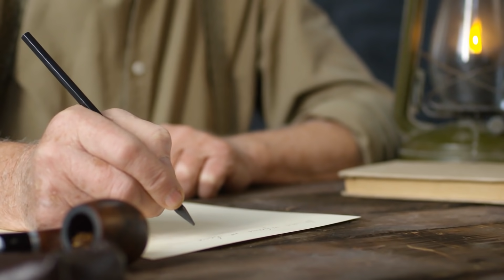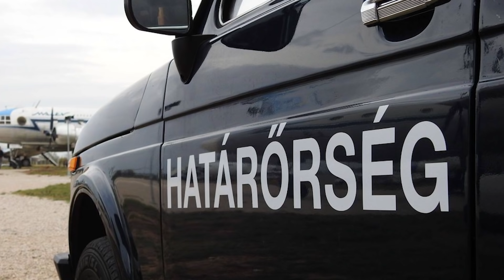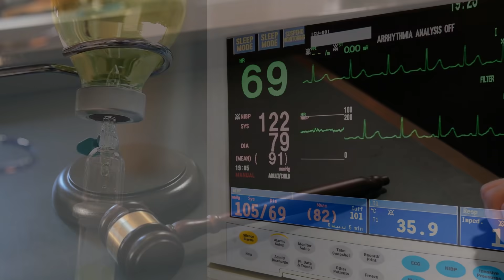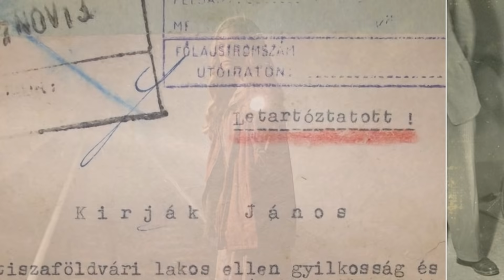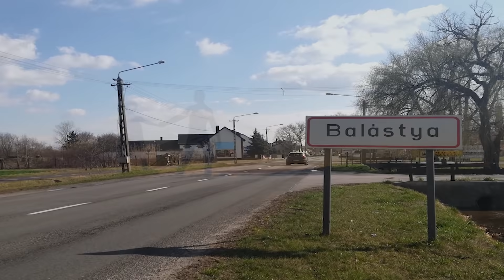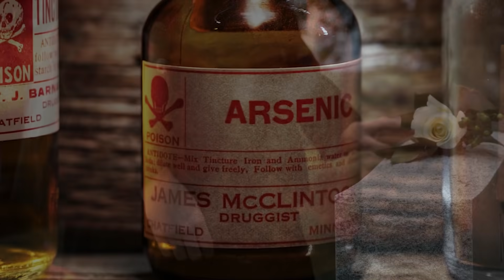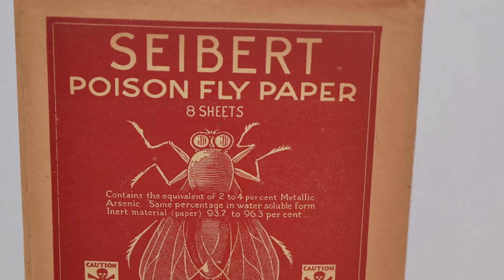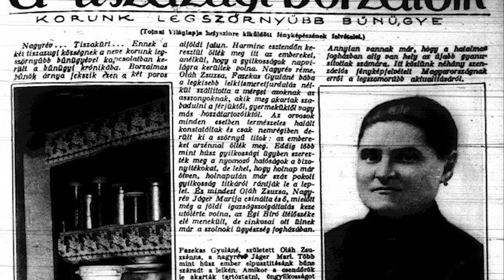Magyarország 10 legkegyetlenebb sorozatgyilkosa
Sorozatgyilkosok mindenhol vannak. A történelem leghírhedtebb ilyen alakjai főleg amerikaiak, mint például Ted Bundy, de mára számos orosz, kínai, indiai vagy épp latin amerikai szörnyeteget ismerünk és bizony hazánk sem képez kivételt.

0:00 Intro
0:32 #10 - A cinkotai asszonyirtó
1:57 #9 - Pipás Pista
3:29 #8 - A nikotinos gyilkos
4:43 #7 - A bolti gyilkos
6:24 #6 - A Fekete Angyal
7:44 #5 - A martfűi rém
9:19 #4 - A balástyai rém
10:40 #3 - A százhalombattai rém
12:06 #2 - A méregkeverő
13:32 #1 - Tiszazug asszonyai